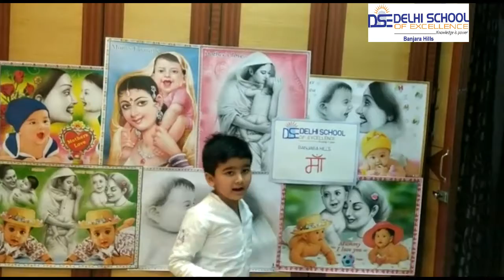Hindi Diwas Celebrations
Hindi Day or Hindi Diwas is celebrated on the 14th of September every year to commemorate the adoption of Hindi as one of the official languages of India. It is a day that marks the importance of the language and showcases its rich history and socio-political significance. As a language, Hindi not only commands respect, but is also widely spoken; its popularity sustained by Hindi cinema.  Mahatma Gandhi was the first to recommend Hindi as the national language during the Hindi Sahitya Sammelan in 1918. The untiring efforts of Beohar Rajendra Sharma (whose birthday falls on 14th September), Maithili Sharan Gupt and Seth Govind Das led to the adoption of Hindi as an official language in the Parliament. Hindi Diwas is a day that is devoted to celebrate the contributions of many great literary figures of the Hindi language who popularized the Hindi script, history, and literature as well as to popularize the language all over the world.  As part of Hindi Day celebrations, the students of Delhi School of Excellence, Banjara Hills mellifluously recited famous poems in Hindi, sang songs and danced to melodious Hindi songs. They showcased the importance of Hindi language which is widely used in many fields such as advertisement, literature, and film industry; it is used in activities such as mimicry, speech, declamation, and role play.  “Hindi hamari shaan hai, desh ka abhimaan hai” was the message delivered effectively.